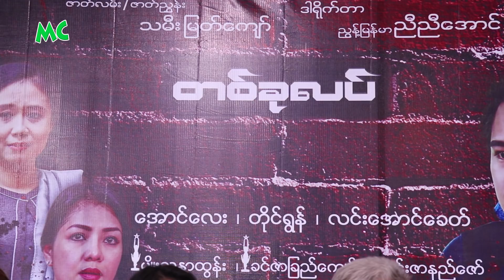"တစ်ခုလပ်" ရုပ်ရှင်ဇာတ်ကား မိတ်ဆက်ပွဲ အခမ်းအနား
ဒါရိုက်တာ ညွန့်မြန်မာညီညီအောင် ရိုက်ကူးထားပုံဖော်ထားတဲ့ "တစ်ခုလပ်" ရုပ်ရှင်ဇာတ်ကား မိတ်ဆက်ပွဲ အခမ်းအနားကို ဇူလိုင်လ (၇) ရက်နေ့က ရန်ကုန်မြို့၊ The Brunch Society Restaurant & Bar မှာပြုလုပ်ခဲ့ပါတယ်။

@MyanmarCelebrity Update